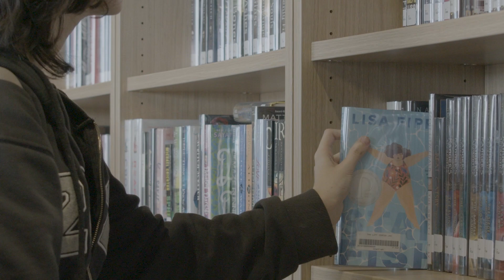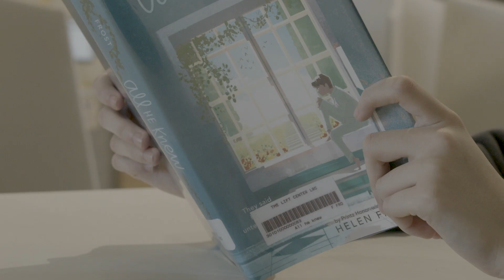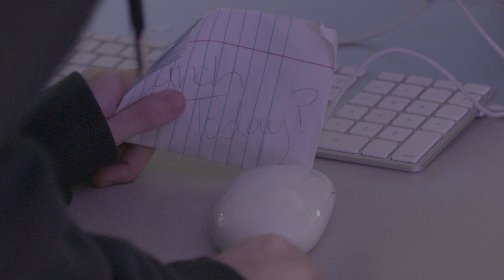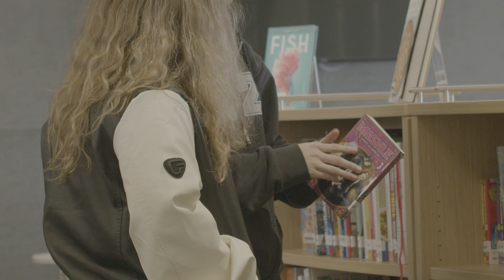DCP TEXAS 2024 11728 TEAM Q